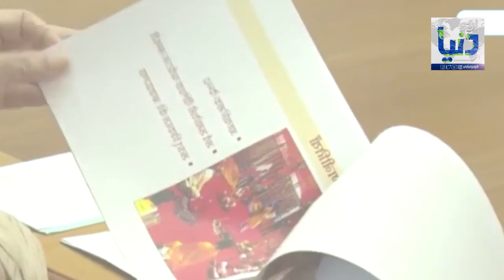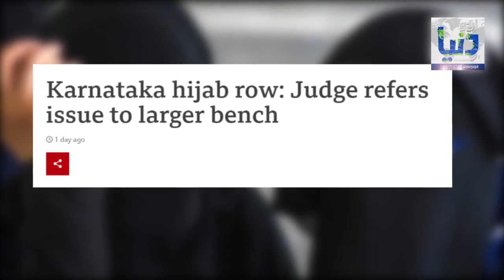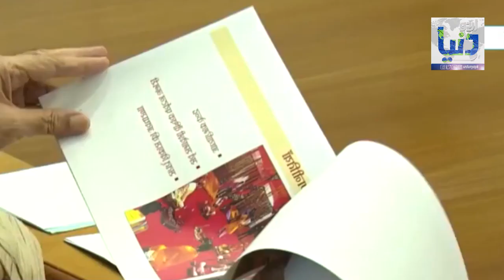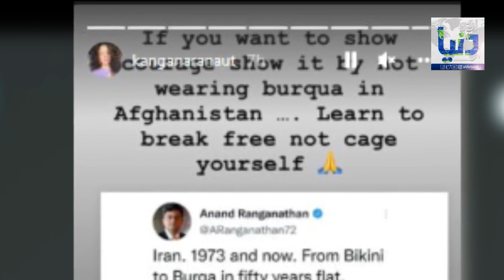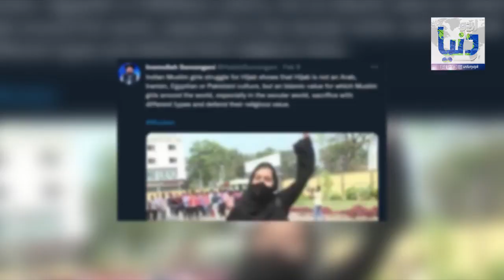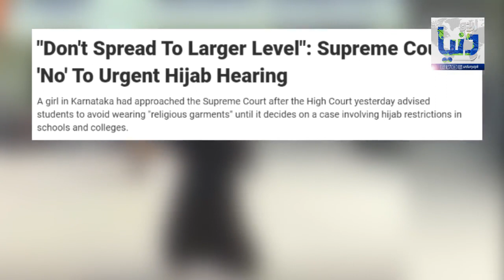Narendra Modi Stand With Muslim Women? | Kangana Ranaut's Reaction on Muskan Video | India News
Urdu Dunya bring you the latest in news, politics, socioeconomics and much more interesting topics.With the fast growing market of online media, we present you the best content as per our independent and transparent strategy. Fulfilling your daily dose of information, Urdu Dunya cover events and happenings around the globe in order to keep our audience updated timely.